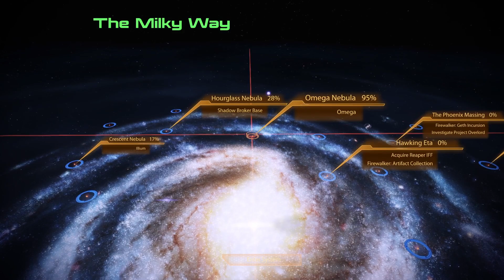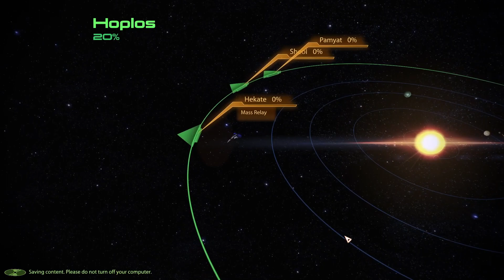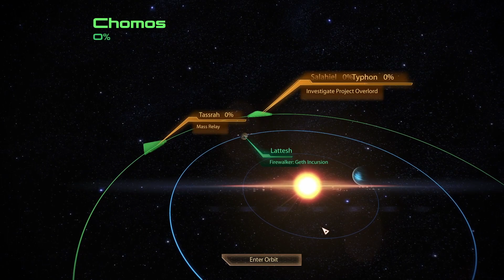Mass Effect 2 Legendary Edition Full Game Walkthrough No Commentary (PC) - Part 45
Mass Effect 2 Legendary Edition Full Game Walkthrough No Commentary (PC)

Let's Play Mass Effect 2 Legendary Edition Playthrough